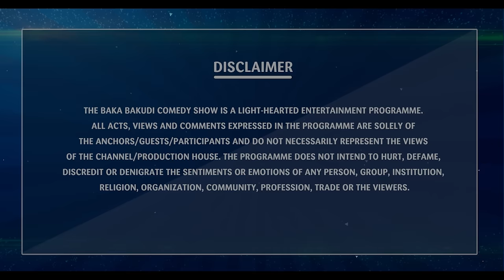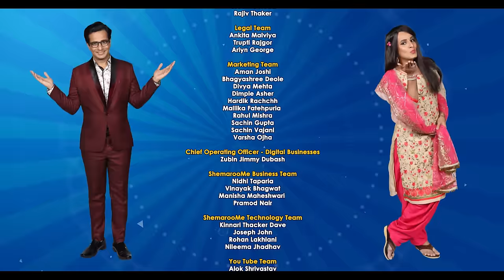The Baka Bakudi Comedy Show |Ojas Rawal |Shrenu Parikh |Parikshit T |Shital Shah |EP 02 -Satam Atham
The team of satam atham Parikshit Tamliya, Shital Shah, Denisha Ghumra, have come to the baka bakudi comedy show to promote their film and spend the evening full of laughter fun and joy.